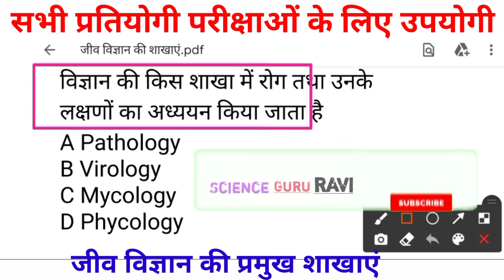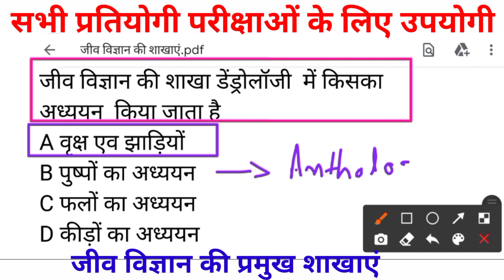जीव विज्ञान की प्रमुख शाखाएं | Branches Of Biology | Biology Gk Questions In Hindi 🔥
हेलो दोस्तो
     आज की इस वीडियो में,मेने बताया है जीव विज्ञान की प्रमुख  शाखाएं के महत्वपूर्ण प्रशनो के बारे में,
हमने इस वीडियो में ह्रदय, रक्त,कोशिका, अस्थि, उपास्थि, अस्थि में रोग, चीटिया, सरीसर्प , मछली पालन, मधुमक्खी पालन वृक्ष व झाड़ियां आदि के अध्ययन के बारे मे संपूर्ण जानकारी दी है|
     इस वीडियो में बताए गए महत्त्व पूर्ण प्रसन्न, सभी प्रतियोगी परीक्षाओं के लिए उपयोगी है

Hello, friends
      In today's video, I have told about the important questions of major branches of biology,
 In this video, we have given complete information about the study of heart, blood, cell, bone, cartilage, disease in bone, ant, reptile, fish farming, beekeeping, trees and shrubs etc.
      The importance mentioned in this video is very happy, useful for all competitive exams.